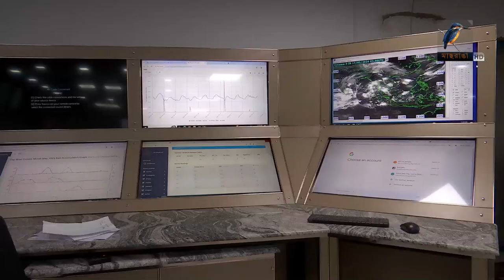১৯শে মে থেকে ঢাকার বেশ কিছু এলাকায় স্বস্তির বৃষ্টি হওয়ার সম্ভাবনা-আবহাওয়া অধিদপ্তর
তাপমাত্রা কমে ১৯শে মে থেকে ঢাকার বেশ কিছু এলাকায় স্বস্তির বৃষ্টি হওয়ার সম্ভাবনার কথা জানিয়েছে আবহাওয়া অধিদপ্তর।MaasrangaNews

2 Bir Uttam Ziaur Rahman Road (New Airport Road)